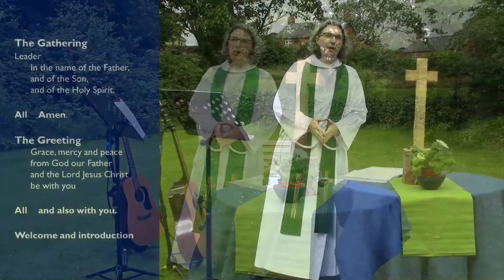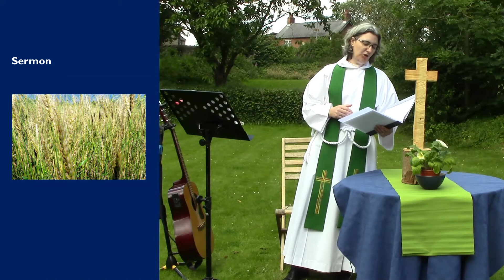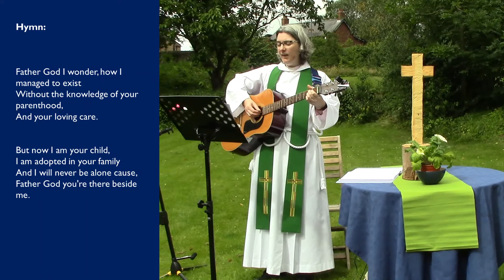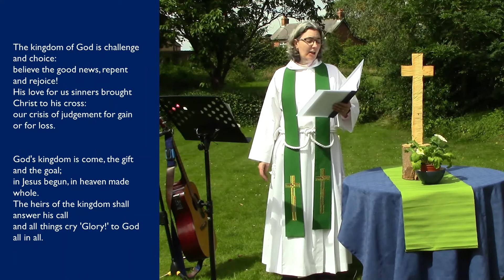The sixth Sunday after Trinity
Recording of this morning's live stream from the Rectory, for the parishes of Winlaton and Ryton.

Words and Music reproduced with permission from Christian Copyright Licensing International for St Paul’s, Winlaton, CCL Licence number 87046